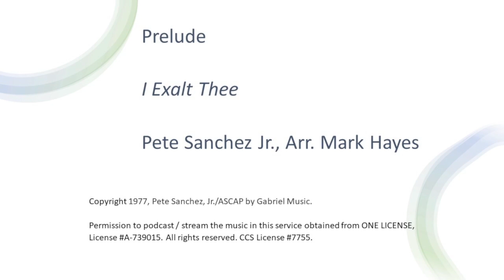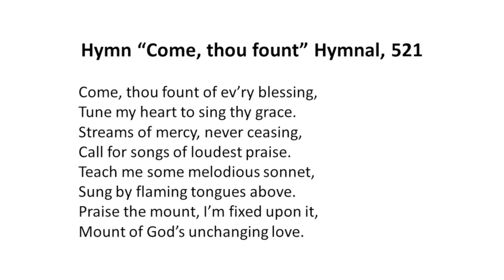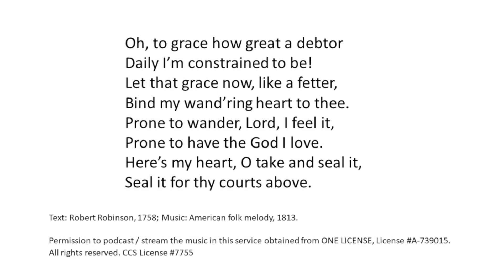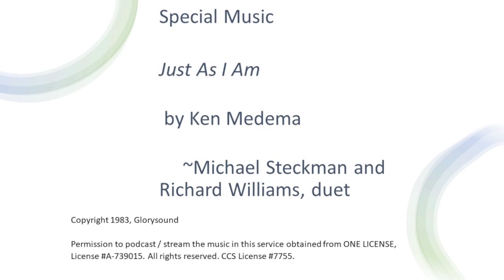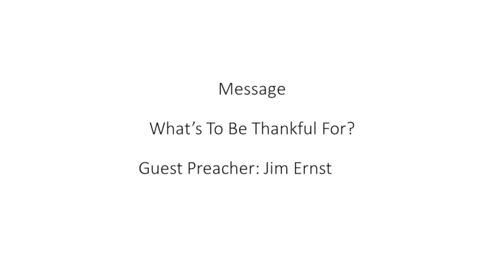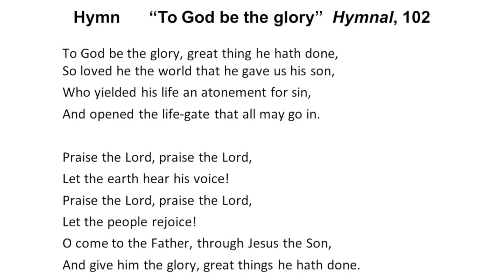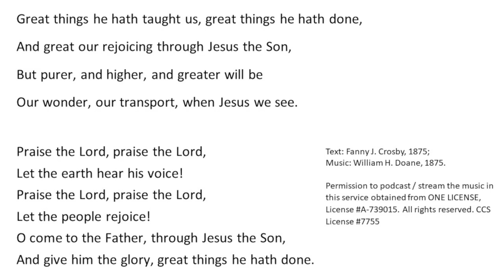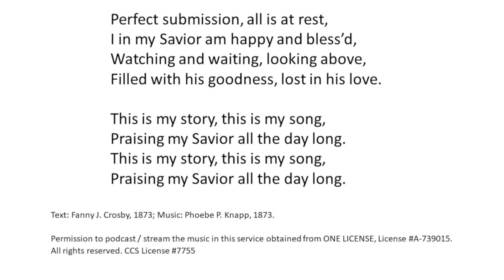June 25, 2023 Worship Service Ridgeway Church of the Brethren